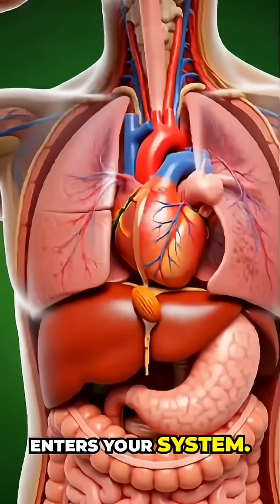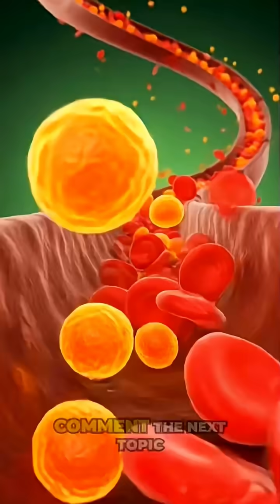“What Almond Really Does Inside Your Body in 70 Seconds | 3D Anatomy Breakdown”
This 60-second 3D medical breakdown shows exactly what almond does inside the human body.
From digestion to nutrient absorption, brain function, muscle energy, gut health, and even the possible side effects — this video gives you a raw, scientific look at how almonds actually affect your system.

Targeted for USA viewers who want fast, accurate, no-nonsense health info.

Use these in your backend metadata:
almond benefits for body
almond digestion process
almonds healthy or not
medical animation almonds
almonds effect on stomach
almonds for brain health
almonds for muscle energy
almond nutrients explained
USA health facts
3D anatomy food video
what happens after eating almonds
almonds side effects
almonds metabolism boost
science craft
3d animation
3d video
science reaction almond